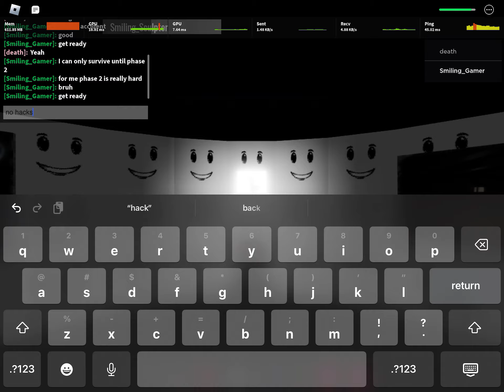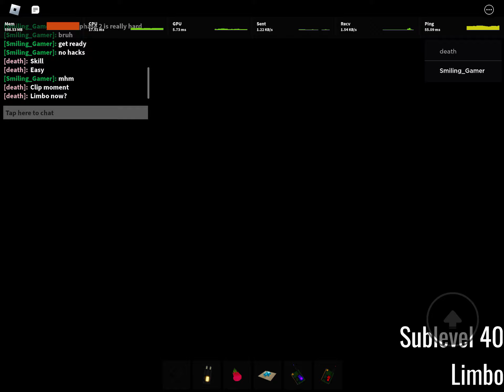PM 6:06 Sublevel 40